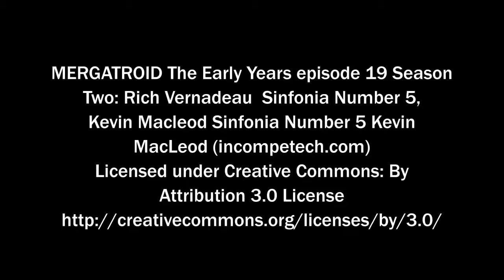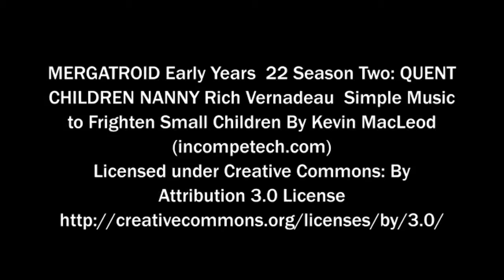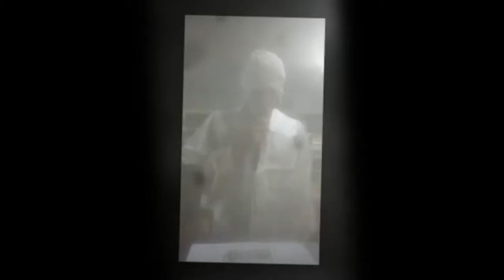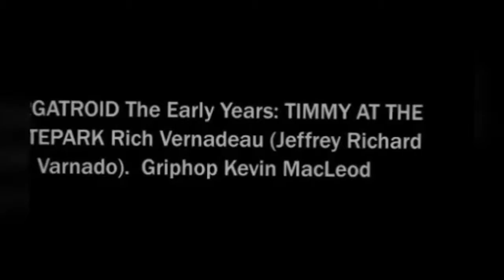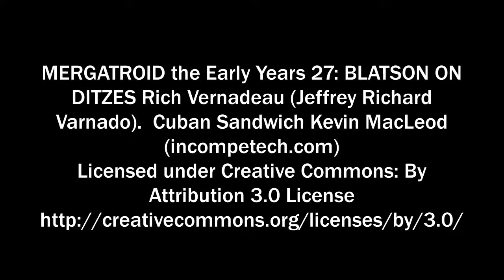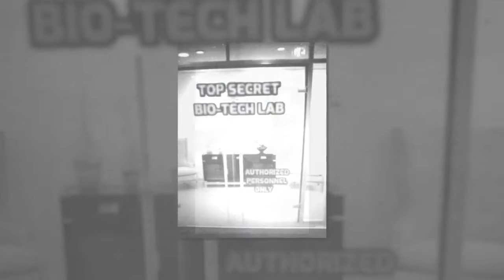MERGATROID The Early Years Season Two: 19-30